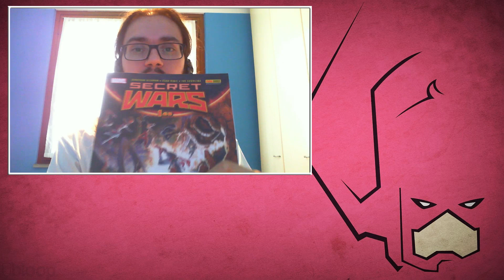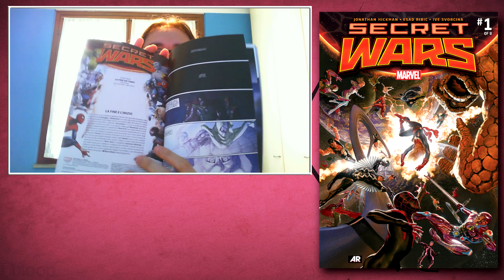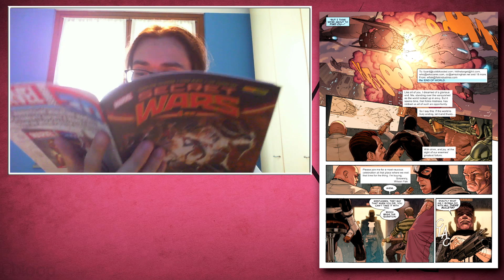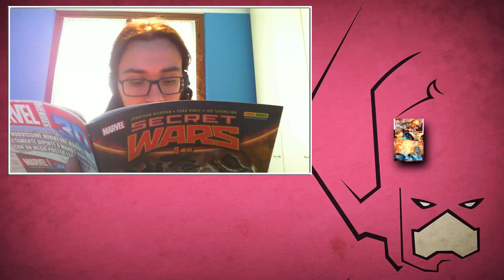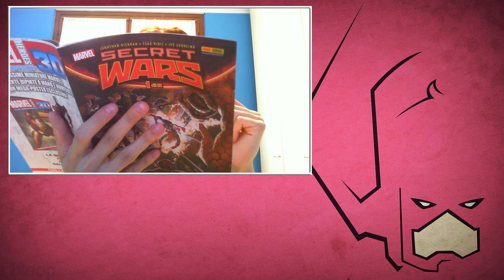SECRET WARS #1 - Riepilogo e Recensione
Chi sono gli Arcani? Cosa stanno combinando il Dottor Strange, il Dottor Destino, e Molecola? Qual'è la causa scatenante della catastrofe? Cosa succederà ai nostri heroes e villains?

Bella ragazzi, io sono Maci e in questo episodio andremo a leggere insieme, riepilogare, discutere il grande evento Marvel Secret Wars.
Secret Wars è il culmine finale della grande saga iniziata ormai nel lontano 2012 da Jonathan Hickman.
Evento catastrofico ed epico allo stesso tempo, che riserverà grandi sorprese per tutti!

Tanti protagonisti e tanta carne al fuoco per la fine del multiverso Marvel come lo conosciamo!